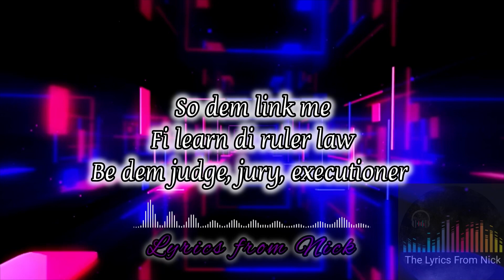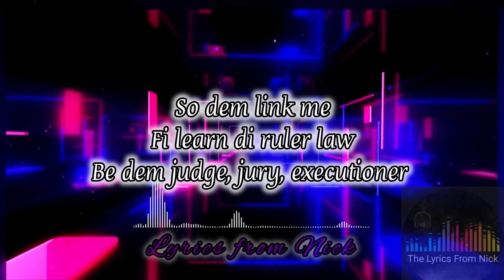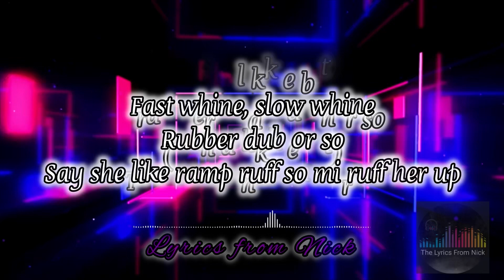Nigy boy - Judgement Lyrics || Payment Plan Riddim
Nigy boy - Judgement Video Lyrics || Payment Plan Riddim